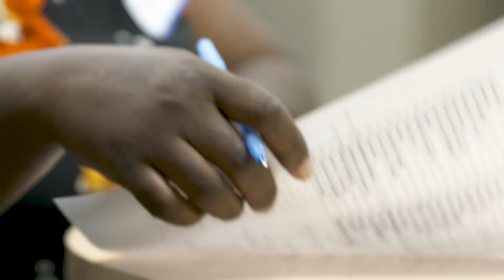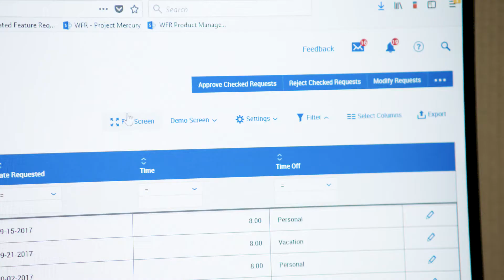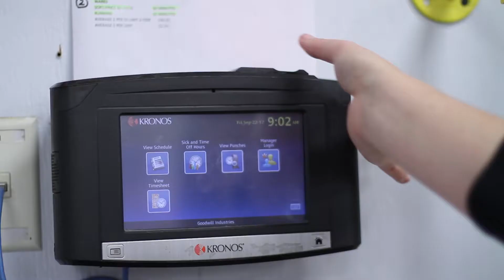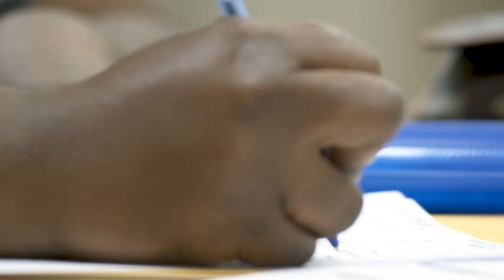Kronos for Goodwill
Goodwill of Central and Coastal Virginia uses Kronos software to manage their people and help fulfill their mission.